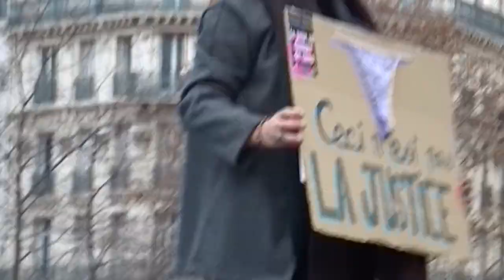manifestation des femmes à Paris le 24 11 18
Presque 100 000 personnes à Paris, organisé par "Nous Toutes"
ont manifestées contre les violences sexistes. La relève du MLF est là! Jeunes, courageuses et n'ayant pas la langue de bois. Tout cela dans une ambiance festive et animée. Un vrai plaisir.